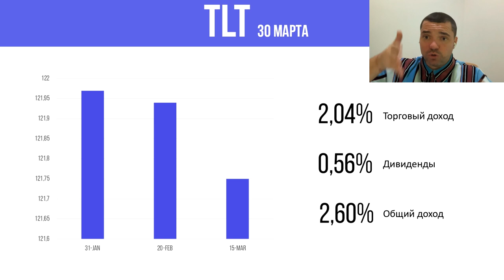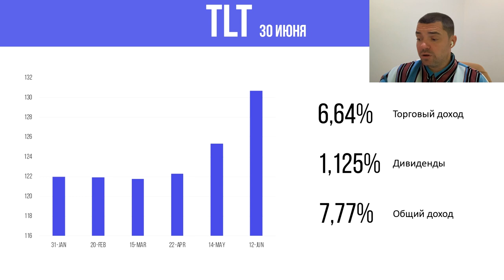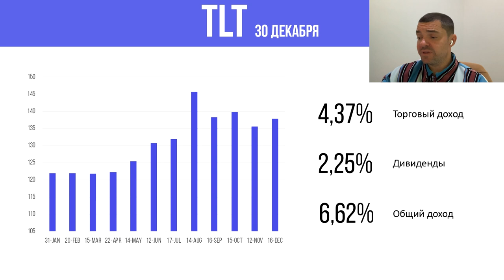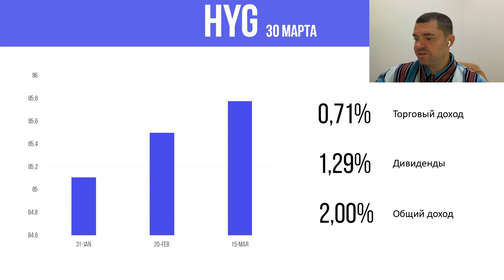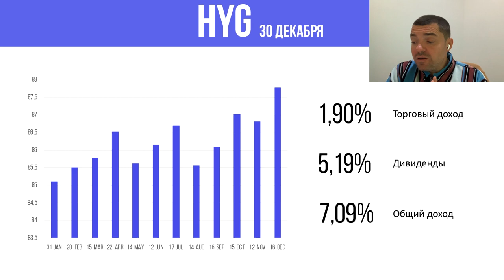Результаты инвестирования 2019. ОБЛИГАЦИИ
Записаться на вебинар «Американская система инвестирования. Научись инвестировать так, как инвестируют американцы, немцы, японцы и китайцы»

О канале Владислав Семенченко - американская система инвестирования.
Все об инвестициях в свободный рынок, инструментах инвестирования, стратегии и формировании портфеля инвестора. Куда, как и с кем безопасно инвестировать.
Канал для тех, кто хочет создать источник пассивного дохода и для тех, кто хочет сохранить заработанное. Для тех, кто готов инвестировать от 5000 дол. в год.